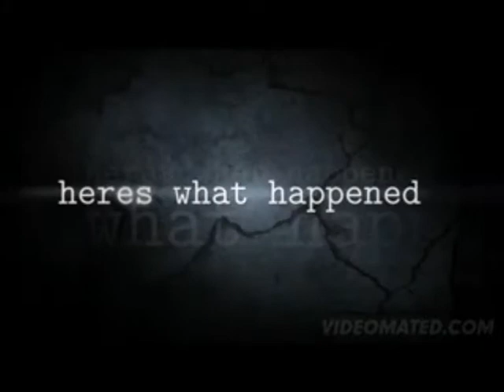rocky the raccoon dead and fed to some rats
i broke my rocky the raccoon magic trick during a live show his tale came off so i dicided to see what would happen if i chucked him in the rat cage lol here is the results R.I.P Rocky